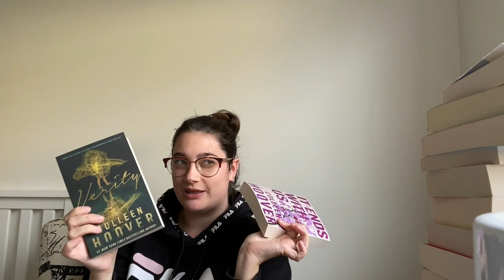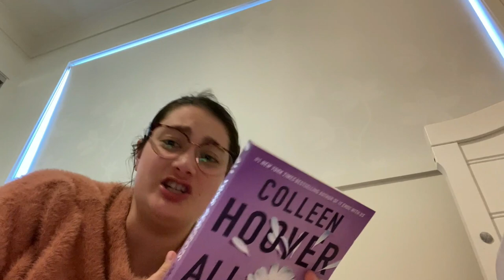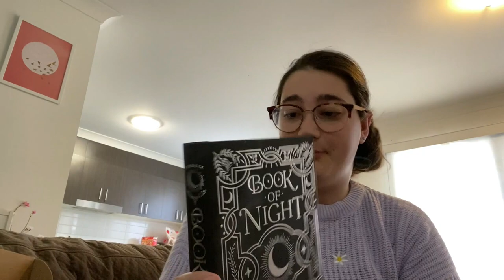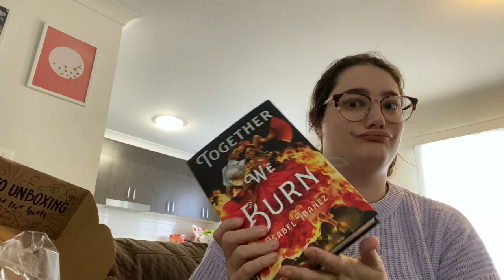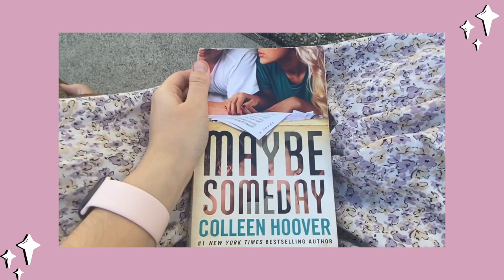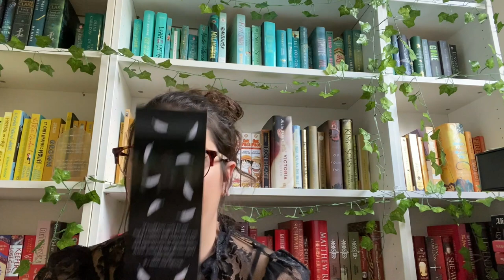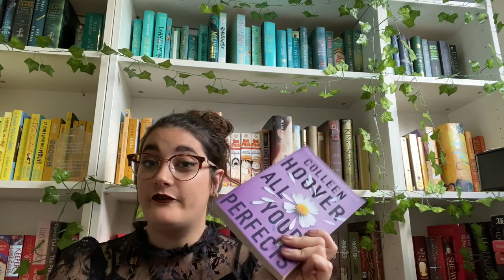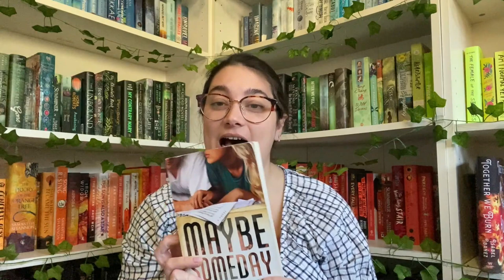Colleen Hoover reading vlog! 🤯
OWLCRATE ➽

FAQ ➽
1. What is your daughter's name and how do you spell it?
- Amelie
2. What camera do you use?
- Canon G7x
3. What editing software do you use?
- iMovie and Wondershare Filmora
4.) Where are you from?
- Australia!
5.) What is that thing on your chest?
- it's a birthmark!
6.) Where do you listen to so many audiobooks?
- I use the three apps connected to my library (libby, borrowbox & rbdigital) and I also pay for subscriptions to scribd and audible!

HAPPY READING!